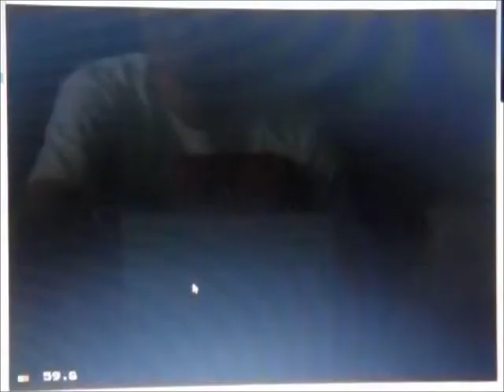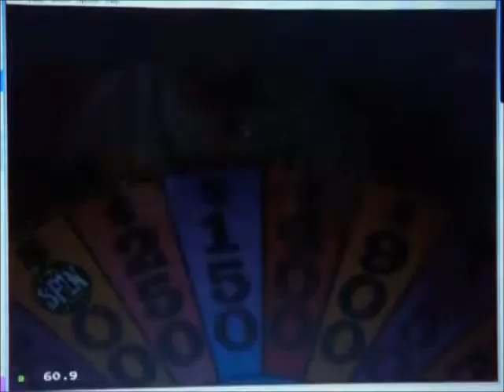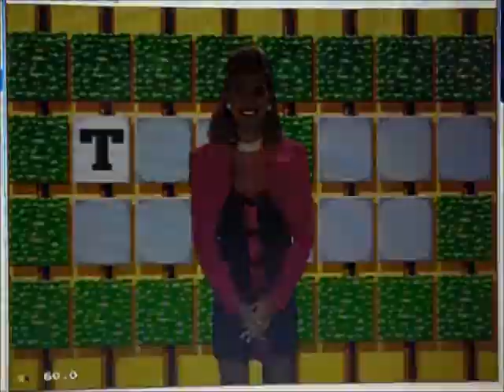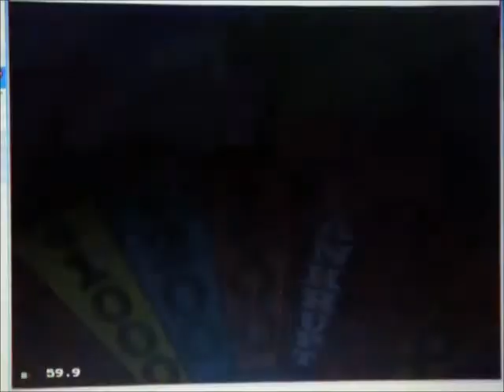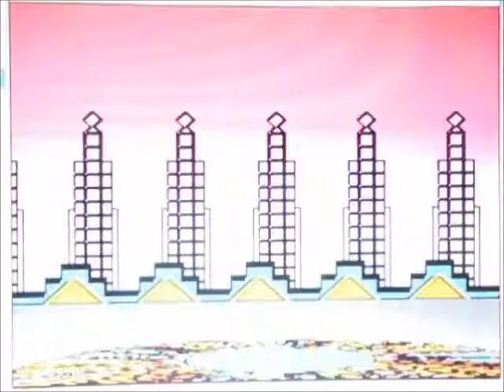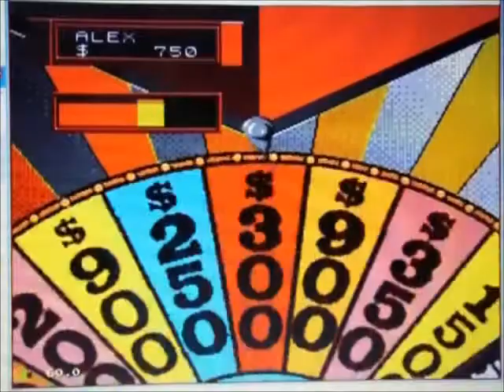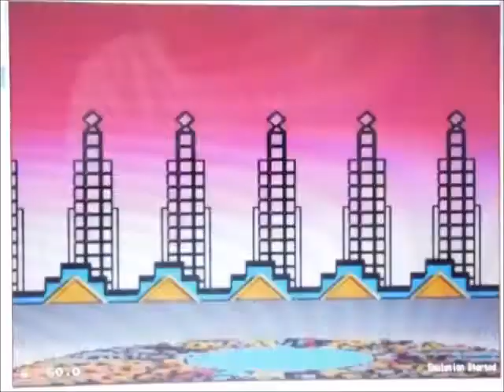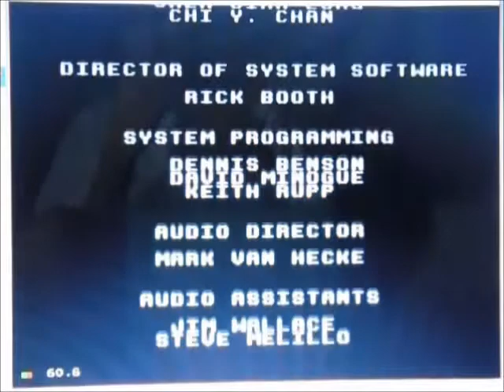Wheel of Fortune Sega CD Season 1 Episode 5 NG2CNetwork Vs. alex houle and Steve TheShredder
After a birthday shoutout to one local newscaster from KITV4 in Paula Akana, it's now time for episode #5 of my 1st season of Wheel of Fortune for the Sega CD.  I currently have a few Skype guests in the forms of NG2CNetwork, alex houle, Steve TheShredder, rodey1279, c3po626, and Aliyah Burnette.  Today, NG2CNetwork (newkirkgman2) is the returning champion with $57,200.  Today, he's elected to take on alex houle and Steve TheShredder.  Will Gary be able to make it two wins in a row?  Will Alex or Steve get to start runs of their own?  You'll have to watch to find out.  Enjoy.